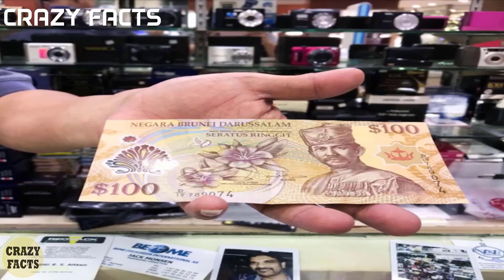বরুণেই দেশের রাজা, রাণী, রাজ কুমারীর বীলাশ বহুল জীবন 🙂🙂 Unknown Facts Of Brunei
Unbelievable Moments, If It Were Not Filmed, No One Would Believe It ! Have you ever had one of those moments where you just can’t believe your eyes? We know we have! And we always wish that we’d thought to get out our cameras and film the whole thing!
Some things are just so incredible, that you can’t believe that they actually happened!
Stay locked in so you can see our amazing countdown of the 25 Unbelievable Random Facts.
Important👇👇👇
⏩ I Respect Original Owners Of The Video Clips. I Have Tried My Best To Includ Video Credit Of Original Owners.
⏩ Duplicate Owners Don't Have Any Rights To Claim Or Something Else.
IMAGE SOURCE👇👇👇
GOOGLE IMAGE

Music👇👇👇

➽ All images were fairly used during the making of this for the purposes such as: criticism, comment, news reporting, teaching, scholarship, educational and research purposes. We do not victimize anybody emotionally.